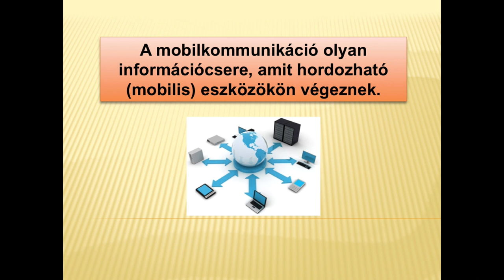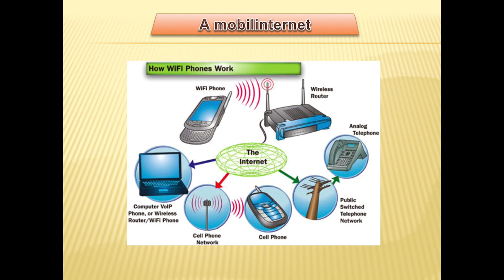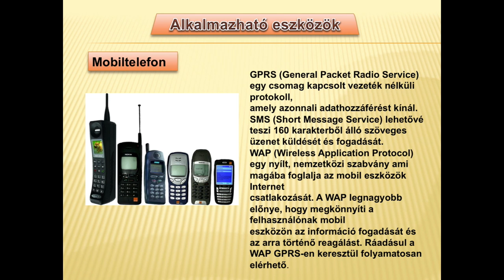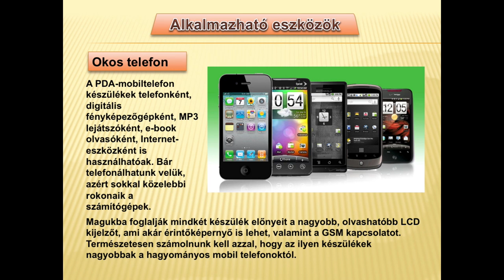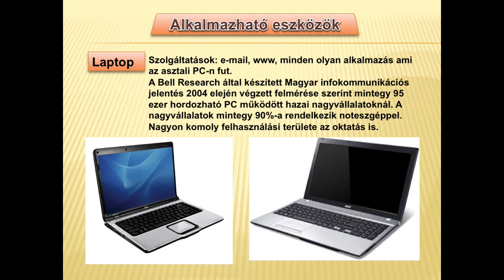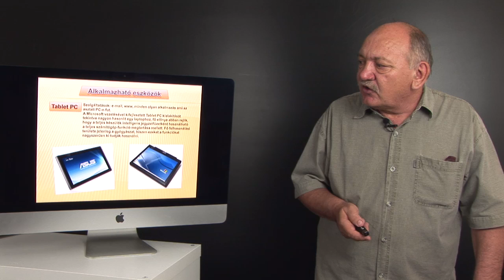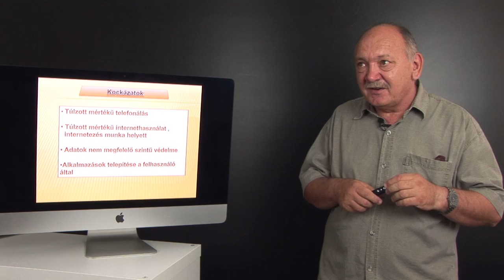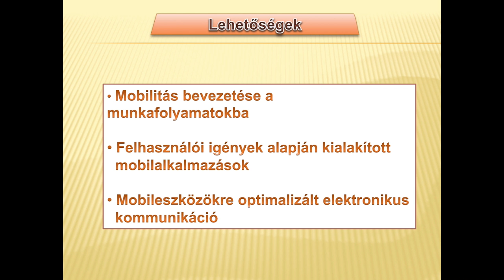Mobilkommunikációs eszközök használata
A mobil kommunikációs eszközök vitathatlanul egyre nagyobb szerepet töltenek mindennapi életünkben, fontos tehát megfelelő ismeretük.